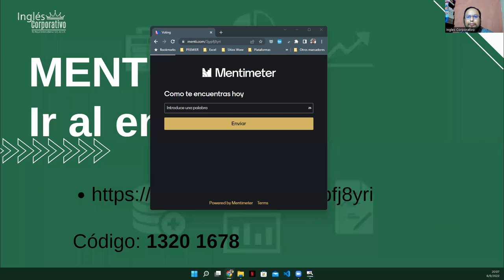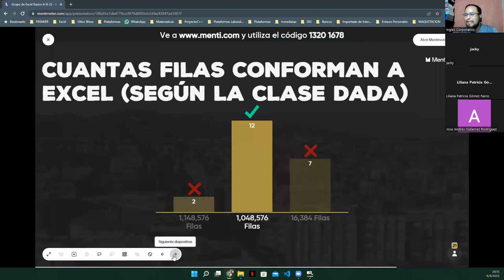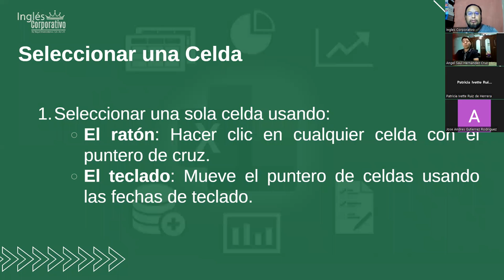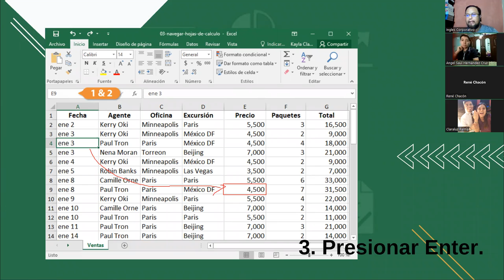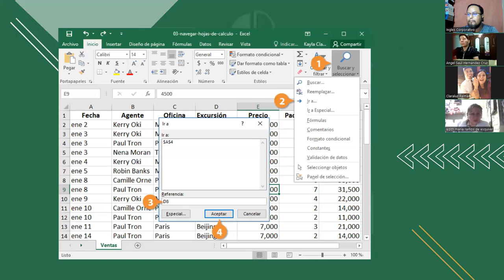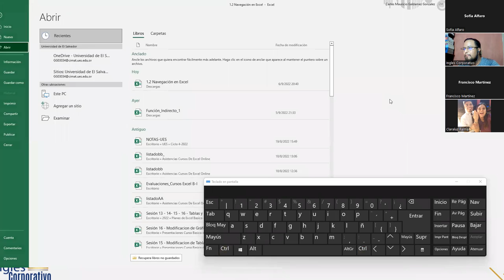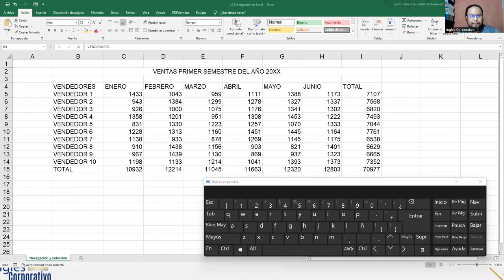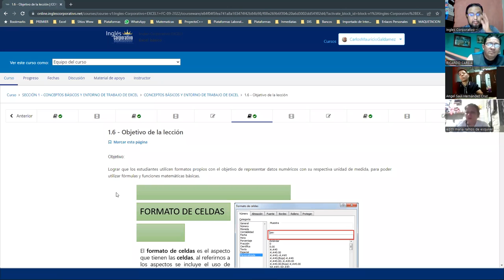Inglés Corporativo - 06-Septiembre-2022 - Sesión 2: Navegación entre Celdas